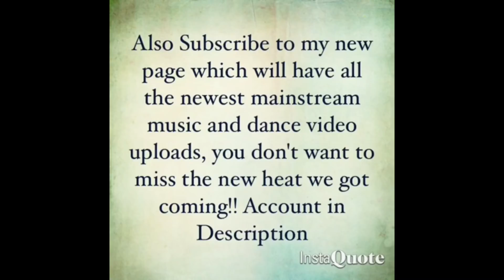Supreme Patty - Skrt Skrt